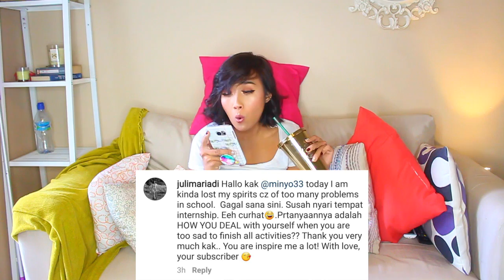STORY TIME : APA APAAN SIH MINYO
OLA GUMBALLS!!

Kali ini minyo jawab pertanyaan kalian!

with love,
minyo33

MINYO's SOCMED
VINE : @MINYO33
GOOGLE PLUS : +MINYO33
ASK.FM : @MINYO33